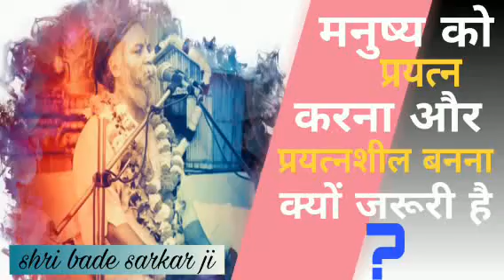प्रसंग :- मनुष्य को अपने उज्जवल भविष्य के लिए प्रयत्न करना क्यों जरूरी है ? 🤔 श्री बड़े सरकार जी